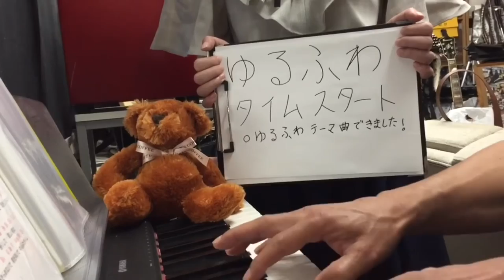ゆるふわタイム（オリジナル曲）元オンネット所属ユニット ゆるふわ HQ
曲名：【オリジナル曲】
1. ゆるふわタイム
作詞・作曲：音作録助

2. ペトリコール（カラオケ）
作曲・ピアノ伴奏者：音作録助